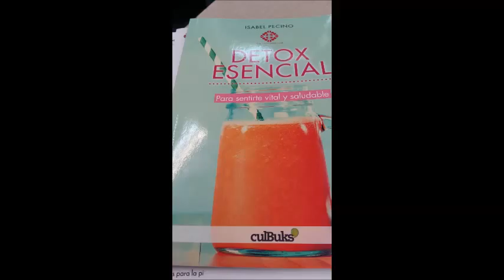Fragmentos del programa de radio ARTE Y CULTURA AUNANDO ORILLAS. 01/04/16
VIERNES 01/04/16/ DE 6 A 8 DE LA TARDE
Arte y Cultura Aunando Orillas por Nurya Ruiz Fernández
En la 89,6FM
¡¡DOS HORAS DE CULTURA, ARTE, MÚSICA Y. DIVERSIÓN!!
Entrevistamos a:
- Isabel Pecino, Aromatóloga Health&beauty Coach. Presenta su primer libro en primicia Detox Esencial. Su página es
- Yolanda Gutierrez-Novis, viuda del cónsul de Panamá, Baldomero Rodiles- San Miguel. Nos habla de una cena benéfica que está organizando a favor de la niña Adriana Trujillo que padece el Síndrome de Angelman. Su página
- En el Queremos Saber de Juana Mª Moreno, entrevista al psiquiatra, el doctor Acevedo Toledo.
- Y buena música en directo con la joven promesa de la canción Zaira Lopez Roca.